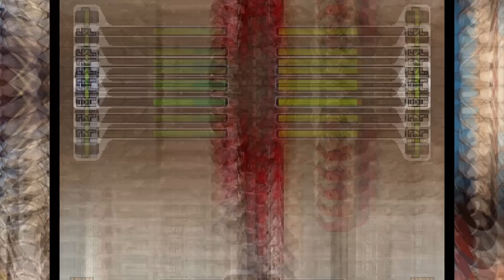SVC CHAOS｜Combo Video #15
SNK and CAPCOM legends clash in this star-studded crossover fighting game!
The 2003 arcade hit SVC CHAOS is back and better than ever!